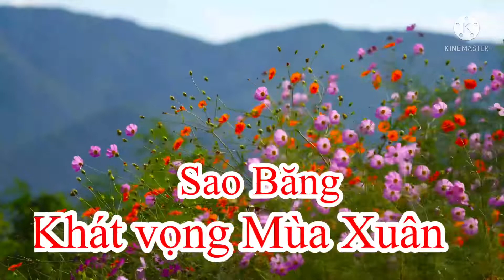SAO BĂNG- KHÁT VỌNG MÙA XUÂN: NHẠC MÔ DA. LỜI VIỆT : TÔ HẢI- ÂM NHẠC LỚP 8